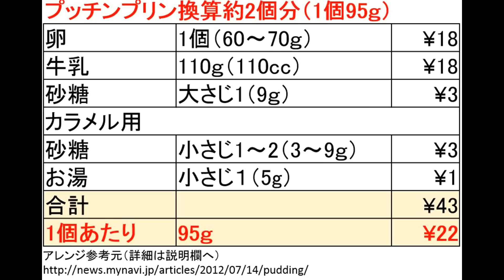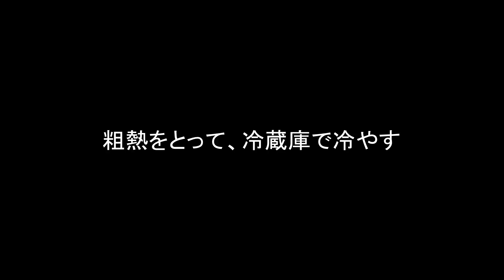たった22円で(ﾟдﾟ)ｳﾏｰ。一番簡単な美味しいプリン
安くて美味しい手作りプリンをご紹介します。
とても簡単なので一度は作ってみることをおすすめします。

・動画では入れていませんが、あればバニラエッセンス（1滴）を加えるとより美味しくなります。
・カラメルに水を入れるとき、カラメルが飛び散ることがあるので気をつけてください。
・初めて作るときは、電子レンジから離れずに様子見しながら作ってください。